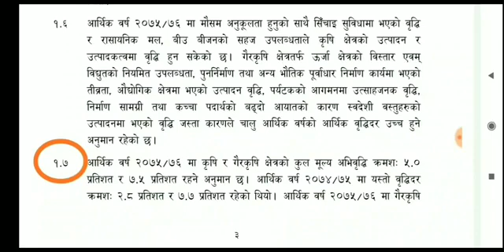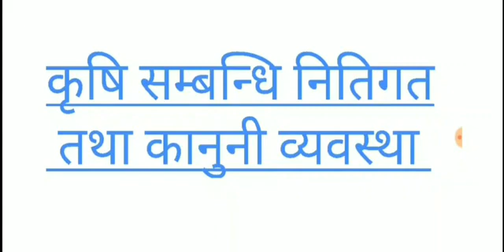प्रदेश एक बिशेश महत्त्वपूर्ण कृषि लोकसेवा प्रशन हरु (Agriculture questions)